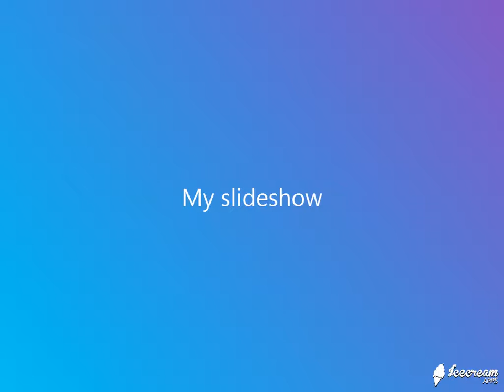別急著說妳愛我到天長地久(糯米糰) - JW Classic mix